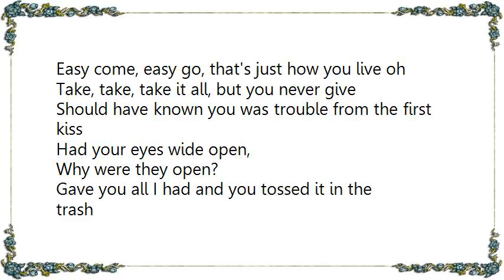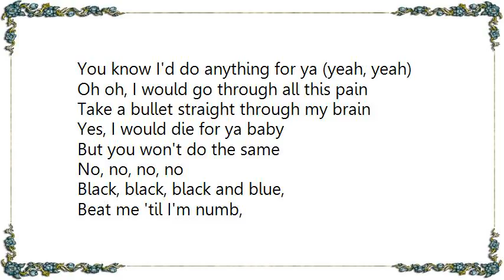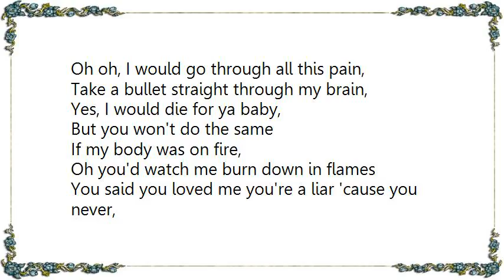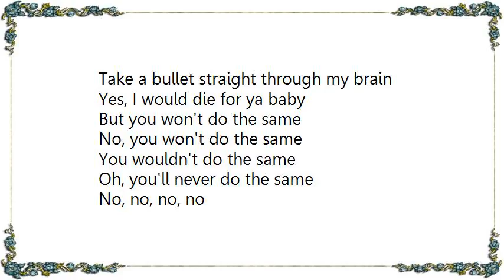Bruno Mars - Grenade Lyrics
[Lyrics Bruno Mars - Grenade]

Throw my head on a blade for ya (yeah, yeah)